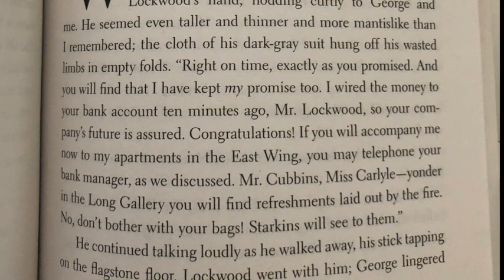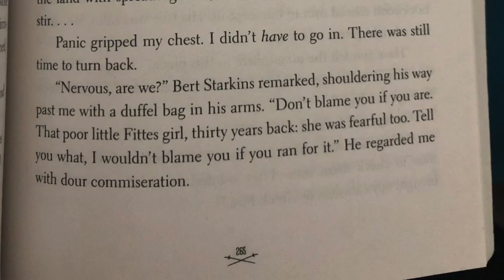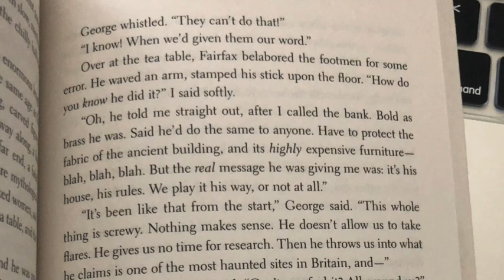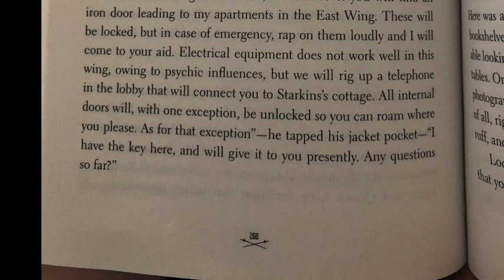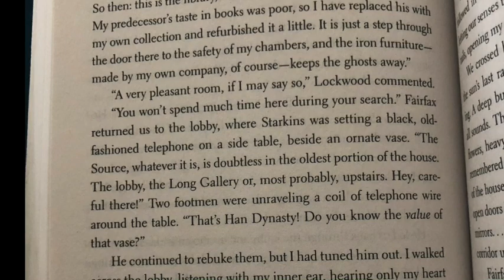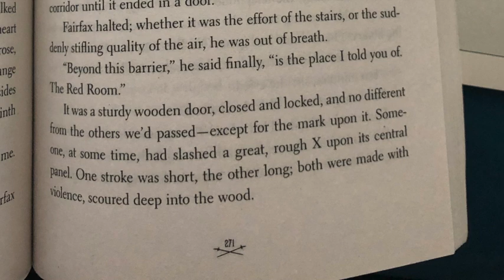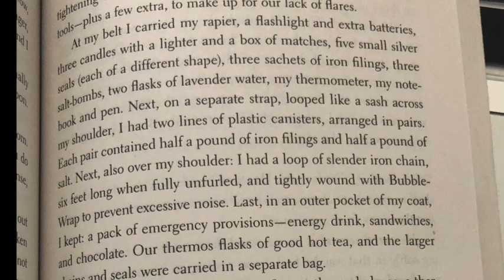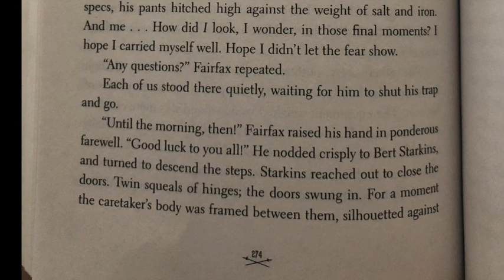Chapter 19 "Screaming Staircase"